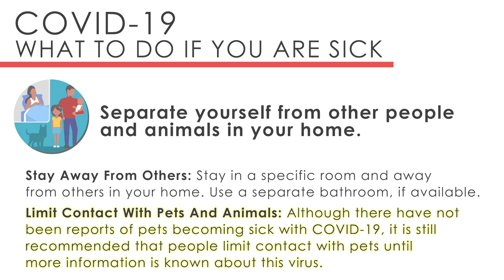COVID-19 Awareness: Separate Yourself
Separate yourself from others in the home if you are sick.